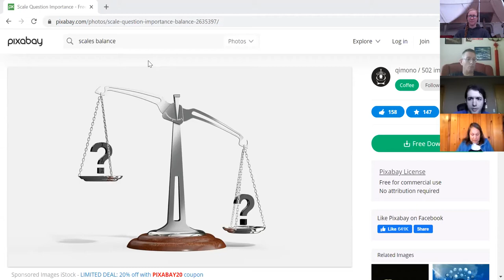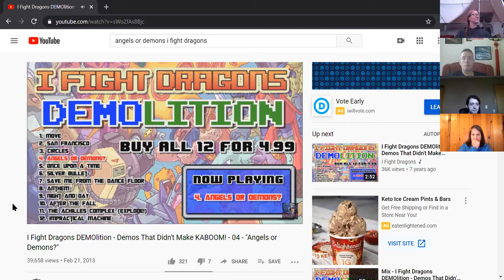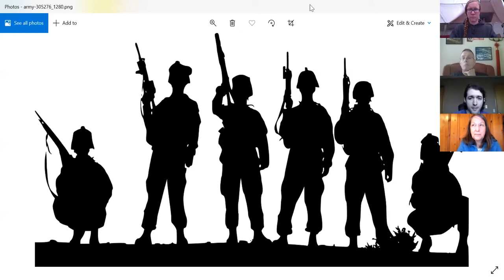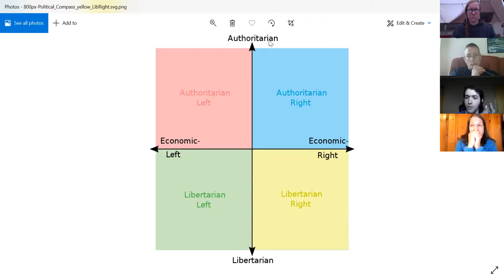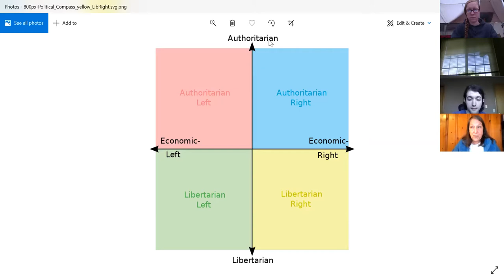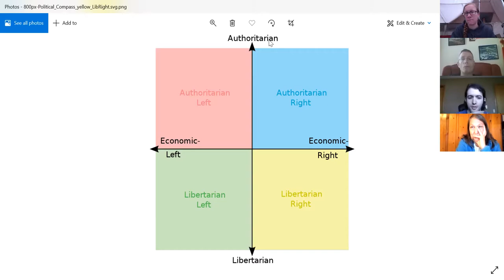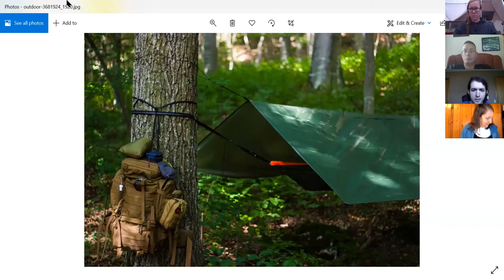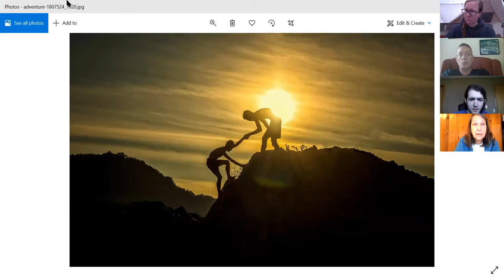Political Compass - Gathering 2 - Exploring Possibilities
During the second gathering of the action circle for the Political Compass cycle, guided by Alex Weissenfel, we delved deeper into the fundamental liabilities, the effects when they are under- or over-regulated, and the utility of the four virtues in mitigating the impact of the liabilities on our ability to communicate effectively and make collaborative decisions.

Fundamental Liabilities: Ways that we describe problems - physical or mental/goal problems - known and unknown - combined to get 4 fundamental liabilities:

Scarcity (known/physical) - Running out of stuff - Wastefulness/Austerity

Disaster (unknown/physical) - Running into stuff - Negligence/Susceptibility

Stagnation (known/mental) - People destroying selves - Decadence/Dogma

Conflict (unknown/mental) - People destroying others - Turmoil/Corruption

Every person is willing to make trade-offs. As a society, we have to consider varied perspectives and willingness to incur risk.

Political Compass:
(1) Progressive (reject status quo; help the most number of people; fear susceptibility and austerity; use more resources, take more risks; progress, improvement, innovations; creative, research-based).
(2) Conservative (accept status quo; change may make things worse; fear wastefulness and negligence; unwilling to make changes; cautionary approach)
(3) Libertarian (allow individuals to do what they judge to be best for them; reject rules and restrictions that impact personal freedom; fear dogma and corruption)
(4) Authoritarian (create the structure to protect systems; fear decadence and turmoil; coordination, cooperation, accountability, and solidarity)

These perspectives are useful in describing our individual approaches to various problems. What trade-offs can we afford to make given particular resources and the environment?

Dealing with Scarcity and Disaster - the trade-off between potential disaster (contracting COVID-19) and known economic costs (business closures)

Use an understanding of our individual trade-offs allows us to be more able to consider options for addressing the issues. The virtues provide us the ability to prevent or limit the impact of fundamental liabilities.

Scarcity - Investment (not wastefulness and not austerity; spend more to get more back)

Disaster - Preparation: use controlled setting to plan for and prepare for disasters; don’t need to know specific disaster will occur, but need to prepare, get experience, and learn to deal with unexpected. Prepare with physical resources and by practicing response.

Stagnation - Transcendence: to avoid decadence and dogma, we develop discipline and understanding to deliberately resist doing things we want to do that may be counterproductive to our end goal or objectives.

Conflict - Ethics: to avoid turmoil and corruption, use ethics to determine what we all want and do what is best for society as a whole without damaging individuals; put in the extra effort so people can do what they want to do without being oppressed by force or restrictive rules; get what we want by working together.

For the policy that you picked for Exercise 3, brainstorm approaches that avoid the bad tradeoffs that you see and the bad tradeoffs that you saw when you were pretending to take the opposing viewpoint.

Use the four virtues to find a creative approach, maybe outside the scope of the immediate situation, to benefit all involved while putting everyone's fears to rest.

What to do about COVID? "People can contribute what they're able to help with, to make as many small situations easier to deal with, which should hopefully make larger policies smoother to implement."

ESL classes: "Put in a summary with links to studies to show that the classes are a good investment towards long-term academic success and preparation for dealing with academia.  We understand your concerns about the costs (time and money).  We can change the deal to allow them to count their credits towards English if they qualify. "

Drug policy: "Make it easier for people to understand how drugs affect the brain. Invest in an infrastructure to more effectively treat addictions. Get people in contact with more real-life stories about how people have been affected by drug policies."

"All the stories about drugs need to be shared, positive and negative, so that people have a better understanding of how different drugs can affect people's lives and can learn about people's histories with drugs and how they learned about them without preconceived judgments."

"People with 'drug problems' tend to have more complicated situations and the drugs may not be a major cause of the problems by themselves."